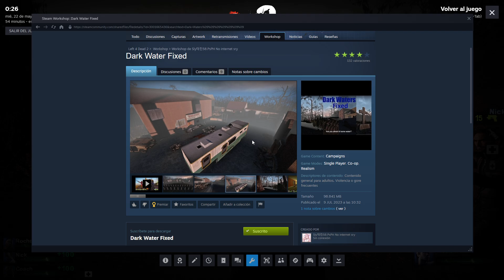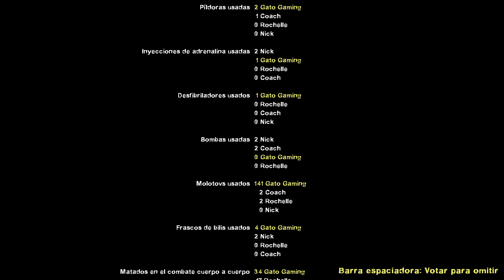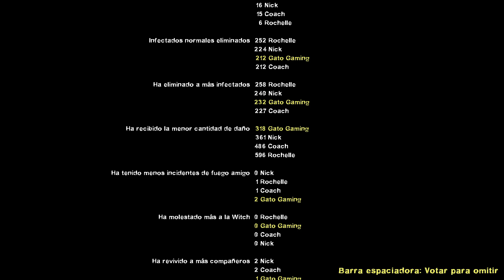Left 4 Dead 2 - Hard Mode 🧟‍♂️ Dark Waters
Así fue mi experiencia en la campaña de ampliación Dark Waters en el Left 4 Dead 2 (L4D2) en Hard Mode y con Ultra Realistic Graphics (Pack de potentes gráficos) para una experiencia más realista dentro del juego. 🎮 ¿Lograremos sobrevivir? 🧟‍♂️

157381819